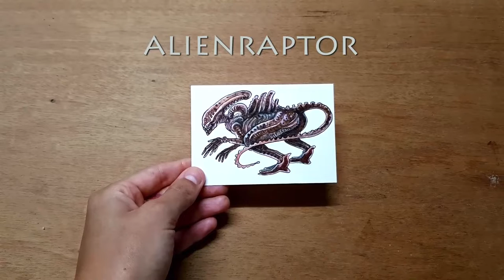Dinosaurs you may never heard about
It started with the breakthrough of a never seen sandwich dinosaur from the jusassic. Bone after bone, all these species from millions and millions of years ago have been disclosed and made it to the most accreditated catalogs of the greatly respected science that is paleontology.
-Sofia Pereira